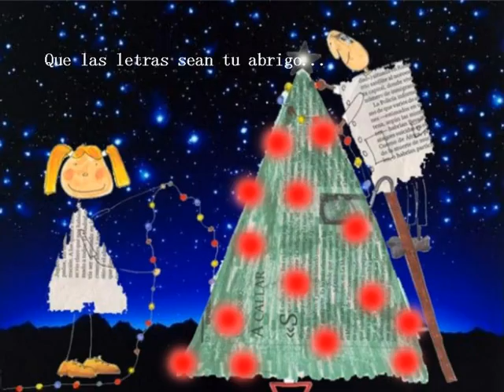Feliz Navidad 2010